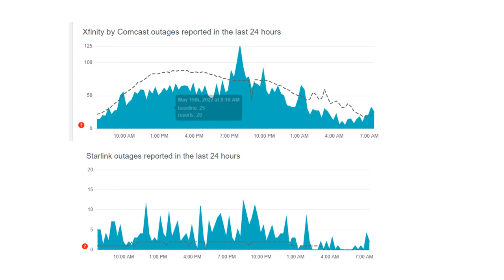Down and Dirty comparison this morning between Xfinity (Comcast) and SpaceX Starlink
Daily Speed Test of Starlink Compared to my Comcast service